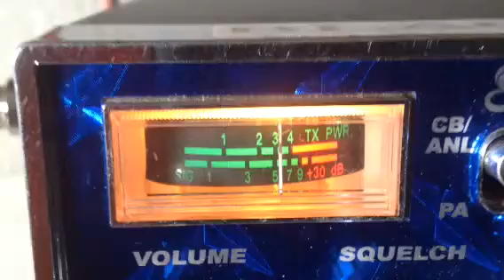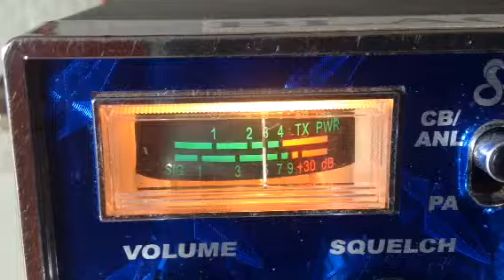It's my birthday next week